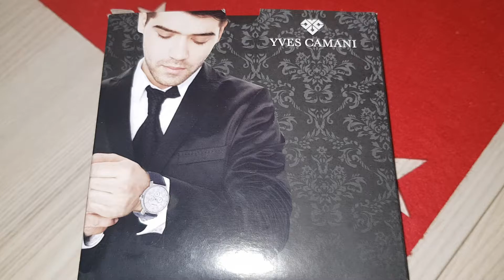Yves Camani Uhr zu B-Day bekommen ( 040BRADA FOTOS ) VLOG 37